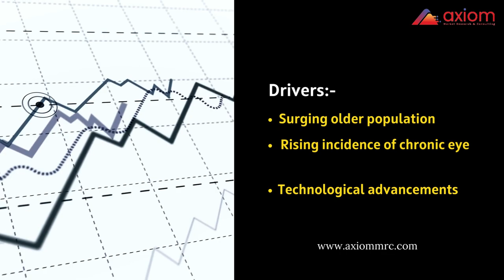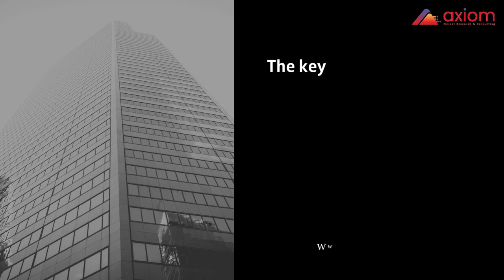Artificial Tears Market | Healthcare Industry | Growth | Analysis | Trends | Demand | Future Plan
Artificial Tears Market research report provides comprehensive information on the market. It also includes in-depth information about Market Drivers, Opportunities, Market Restraints, Market Growth Challenges and Cumulative Growth Analysis. Moreover, the report also provides an in-depth analysis of the Artificial Tears Market by identifying key players. The report also examines the competitive landscape of the Artificial Tears Market industry and analyses its impact on the growth of this market over the next few years. The segmental analysis focuses on revenue and forecast for the period 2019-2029.

The competitive landscape analysis of the Artificial Tears market is primarily focused on expanding the growth of the Artificial Tears market with new return type innovation, business expansion, and the increasing presence of a range of manufacturers operating has led to growing demand for the market.

Axiom Market Research & Consulting™
3 Germay Dr. Ste 4 - 4666